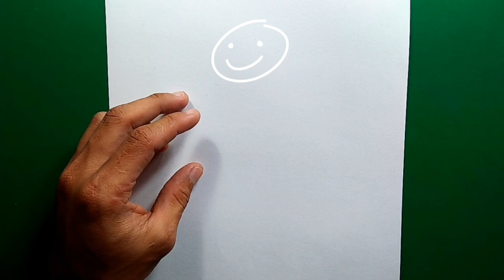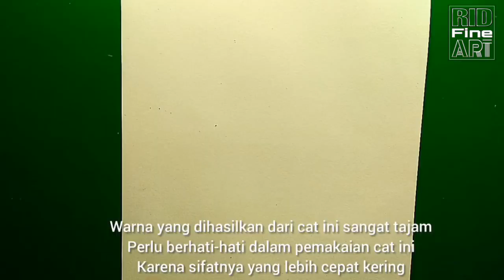Tips mudah melukis cat air | Watercolor painting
Bagi teman" yg ingin belajar menggambar, baik menggunakan pensil hitam, soft pastel, cat air, pensil warna, dsb. Silahkan ikuti channel ini dan berikan masukan kalian dikolom komentar 😁